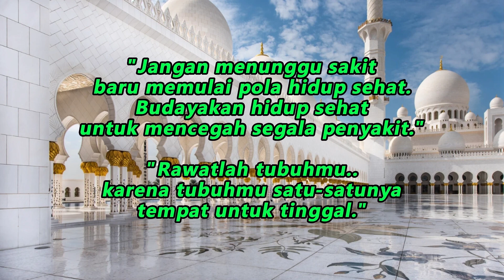AWAL MULA PENYAKIT KETURUNAN || DR ZAIDUL AKBAR